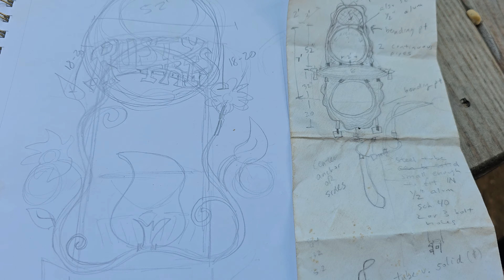The Rusty Iris Art Bus - Sponsor a Flower Petal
Come to our fundraising event at Ix Art Park on October 7, 2023
TheRustyIris.com
Climb on Board!!